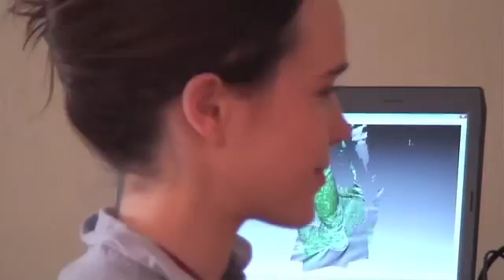Beyond: Two Souls - making of #1 (Ellen Page)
Beyond: Two Souls - behind the scenes with Ellen Page